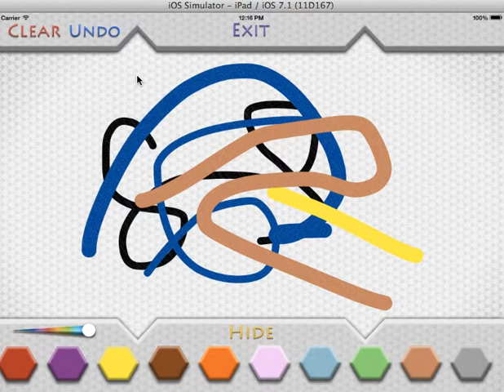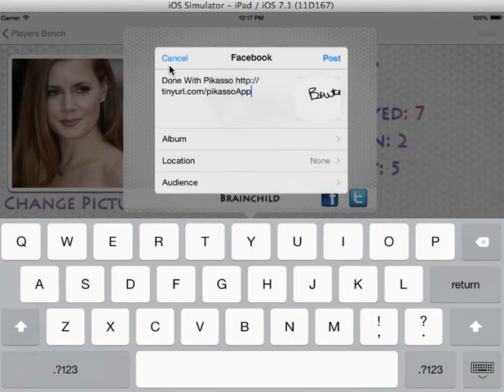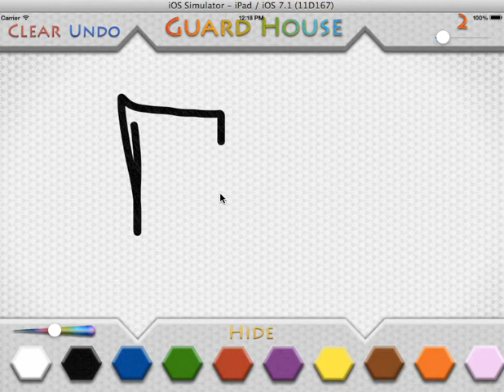Pikasso 2 demo